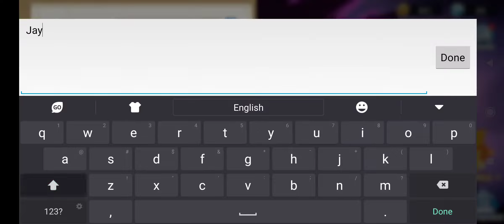GOD'S LEGACY: ALCHEMIST (EN) New Online Collective-RPG Mobile Android-Gameplay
-Community Group:

-SITE:

-Pre Registration:

-Genre: COLLECTIVE-RPG

-Sized: 647MB

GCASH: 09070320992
Paymaya:
Bank-Account: